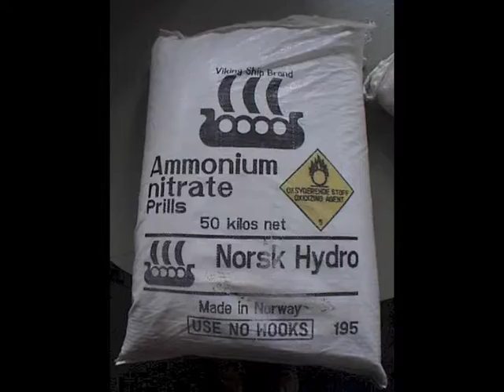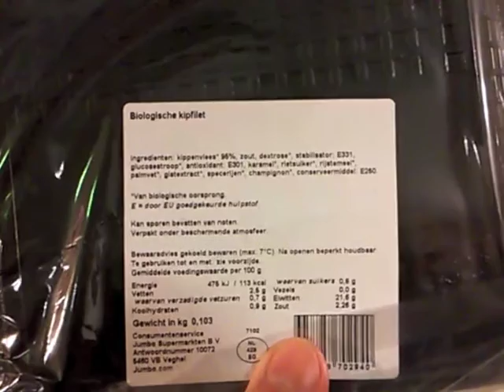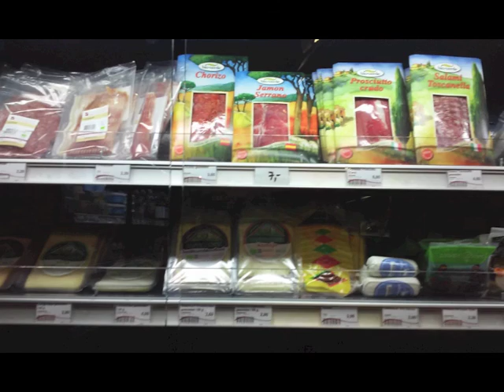Hendrick lost op (49): Nitraat & nitriet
Nitriet en nitraat zijn stoffen die in onder meer vleeswaren worden gestopt. Wat doet dat met je gezondheid, hoe kan je het voorkomen, wat is het tegengif en is het altijd ongezond?

Is sellery juice a viable alternative to nitrite to cure meats?